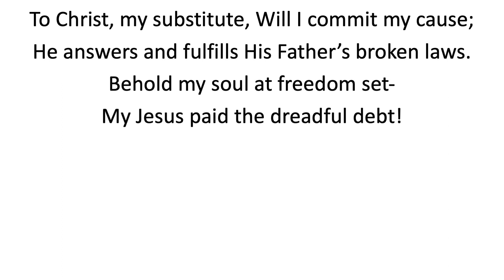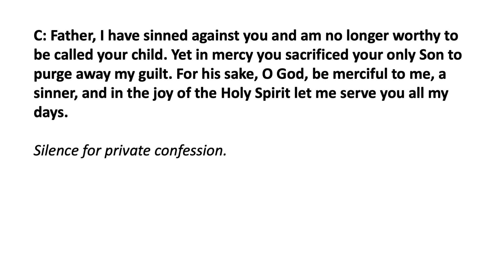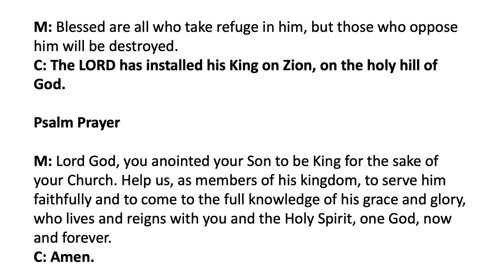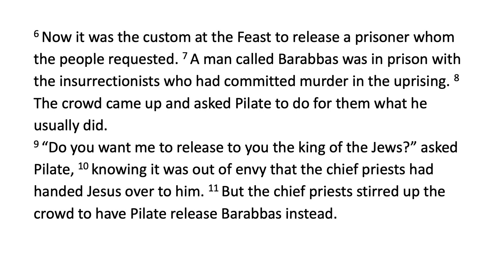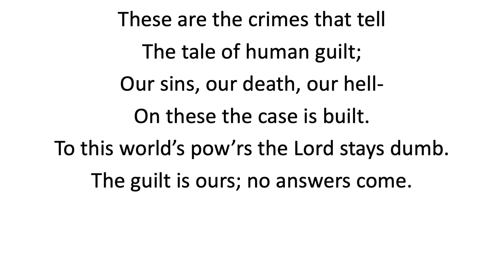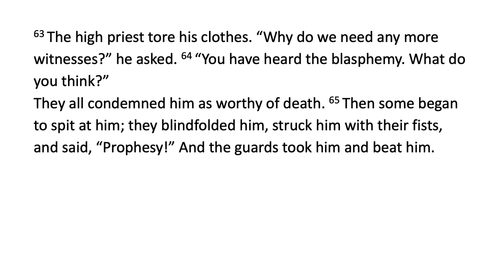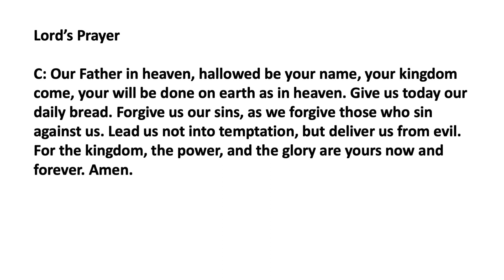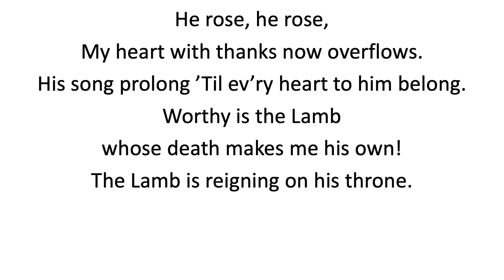Hands of Hypocrisy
Mark 14:55-65
3/17/21